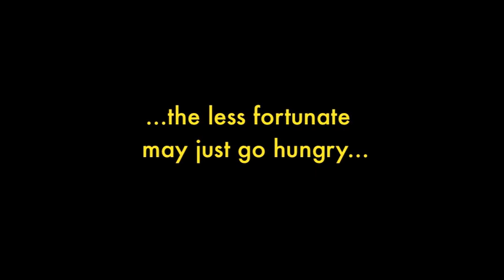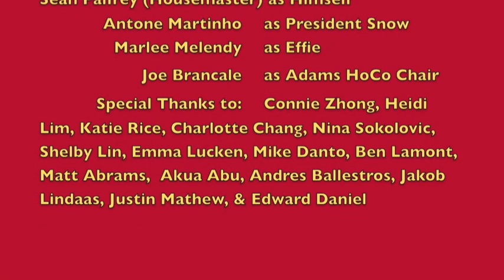The Housing Games - Adams House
Katniss volunteers to take her roommate's place in the Quad
Thanks to WinterSpringPro for the credits song